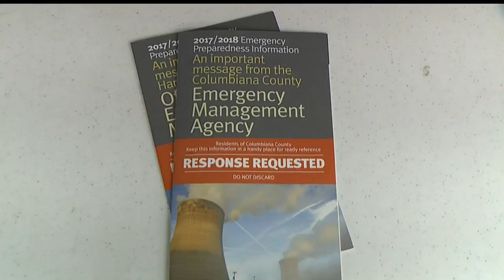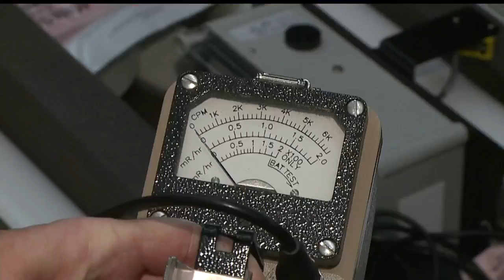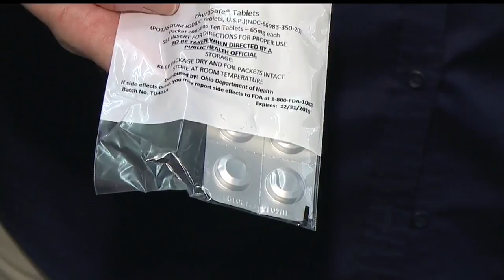Are you prepared for a nuclear accident?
The Beaver Valley Power Station only 10 miles from East Liverpool and part of Columbiana County is in the evacuation zone.